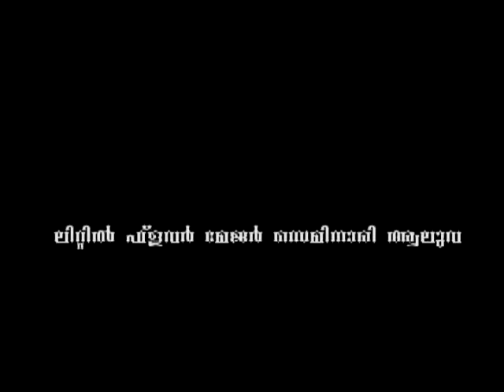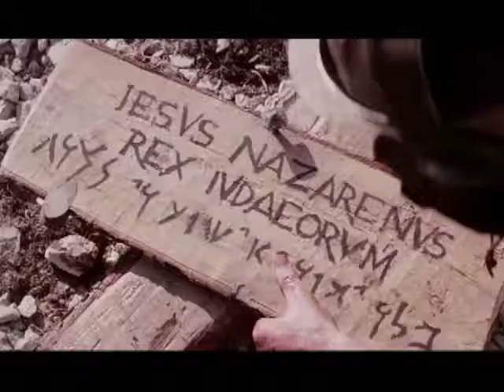Kalveri Vicharam (episode-14) by Br Robin Jose Kaichiramattathil (കുരിശ്)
Reflective Lent Thoughts